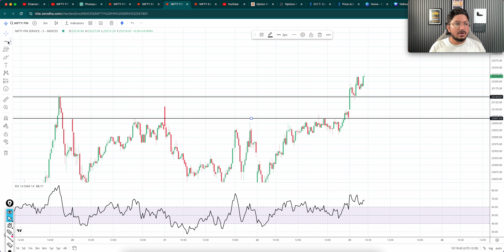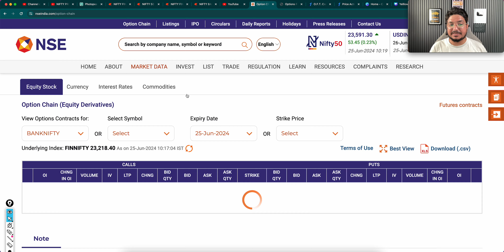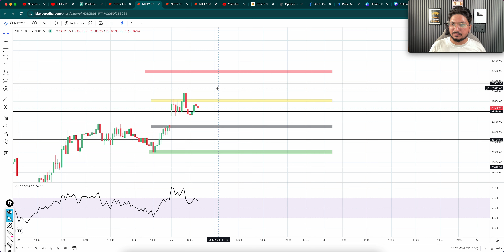Option Chain Analysis 25 JUNE | NIFTY BANK NIFTY Today | Nifty Option Chain Data | BankNifty Today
25 JUNE - Option Chain Analysis | NIFTY & BANK NIFTY Important Levels For Today

Topics covered:
live options trading,
live nifty trading,
live option chain analysis,
live trading options,
bank nifty options for tomorrow,
nifty tomorrow,
nifty prediction,
banknifty analysis,
nifty tomorrow
nifty prediction
bank nifty
nifty 50
tomorrow nifty 50 prediction
nifty
baba nifty
banknifty
nifty monday
nifty target
options trading for beginners
today nifty
todays banknifty prediction
tomorrow

banknifty analysis
banknifty option for tomorrow
freak trade
jarvo 69
market analysis
market for tomorrow
nifty bank
nifty bank nifty analysis for tomorrow
nifty challenge
options trading
options trading today
polygon crypto
push coin price prediction
rediff